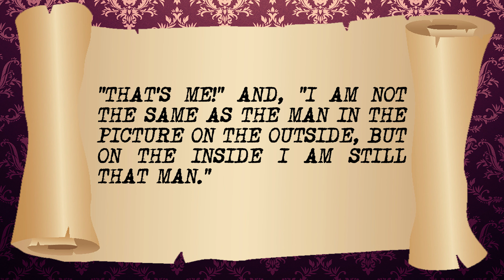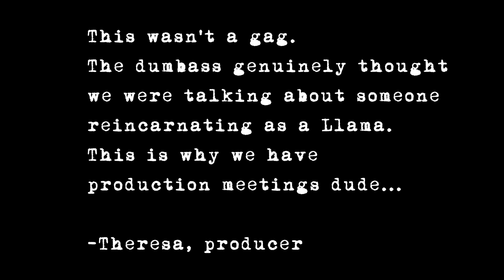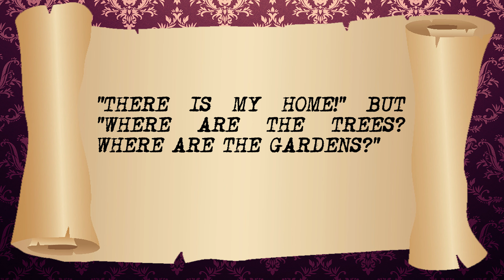The Five Best Reincarnation Stories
Ever get a sense of deja vu?  Maybe it's not a glitch in the matrix, maybe you're just remembering your past lives?  Elise Harris selects their five best creepy reincarnation stories in Spooky History.

Presented by
ASH PRYCE

Written by
ELISE HARRIS

Producer
THERESA DEWA

Thanks to
R.H. HALE
PRUDENCE